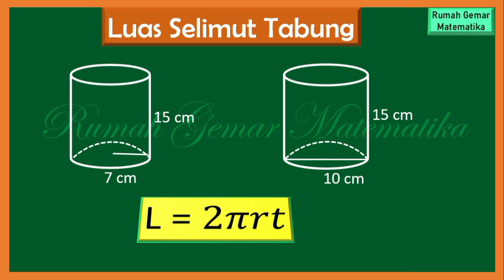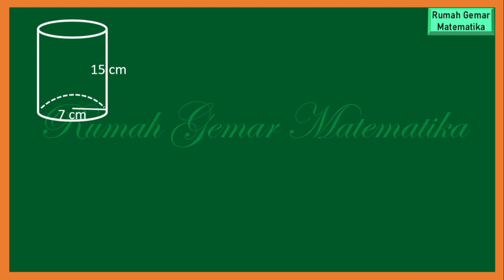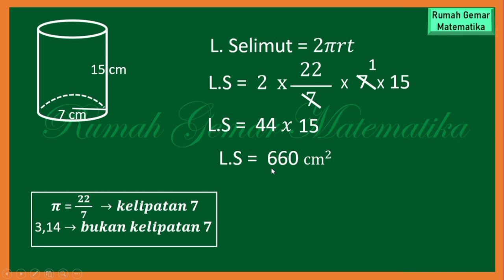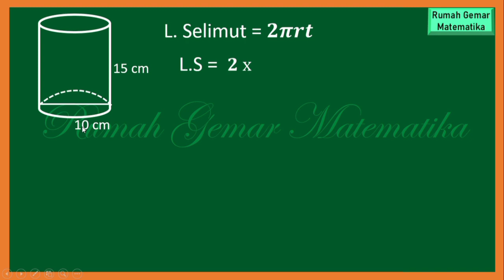CARA MENGHITUNG LUAS SELIMUT TABUNG